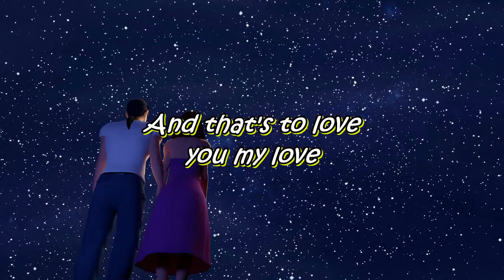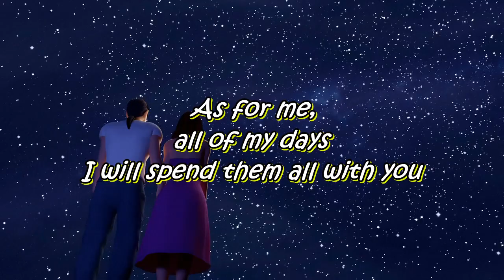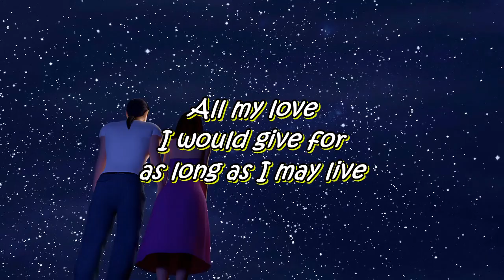A Love To Last A Lifetime by Juris with Lyrics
Listen ad-free with YouTube Premium
SONG
A LOVE TO LAST A LIFETIME
ARTIST
Juris
ALBUM
LICENCES
ABS-CBN Corporation (Music) (on behalf of Star Music), and 10 music rights societies